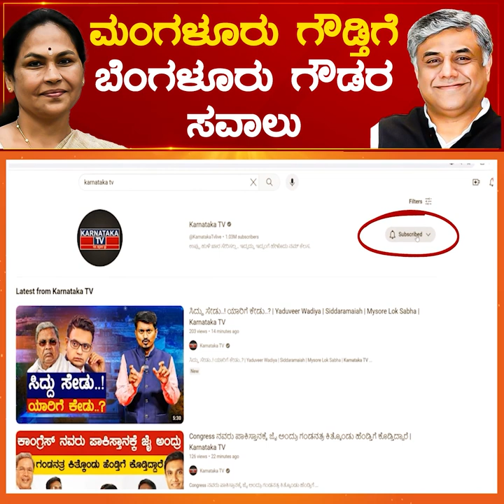ಮಂಗಳೂರು ಗೌಡ್ತಿಗೆ ಬೆಂಗಳೂರು ಗೌಡರ ಸವಾಲು | Shobha Karandlaje vs Rajeev Gowda | Karnataka TV News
ಮಂಗಳೂರು ಗೌಡ್ತಿಗೆ ಬೆಂಗಳೂರು ಗೌಡರ ಸವಾಲು | Shobha Karandlaje vs Rajeev Gowda | Bangalore | Karnataka TV